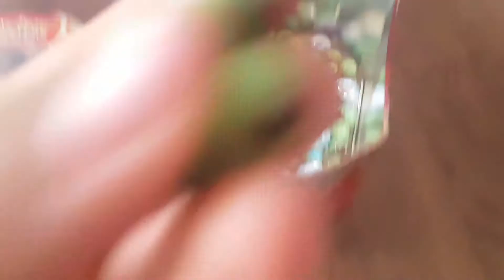Mes billes lol